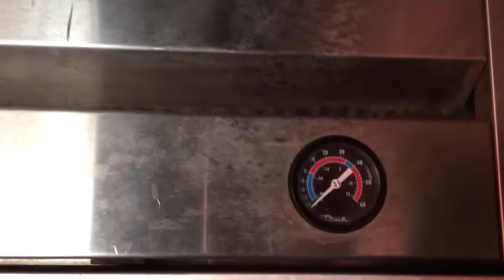Freezer Won't Get cold enough. I Wonder Why ?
All Video's On this YOUTube Page OcRefrigeration & H.V.A.C. are the Property Of OcRefrigeration.com. No Video's Can be Used Commercially without my Express Writen Permission or Without the Express Written Consent of OcRefrigeration.com . All Video's are Copyrighted.